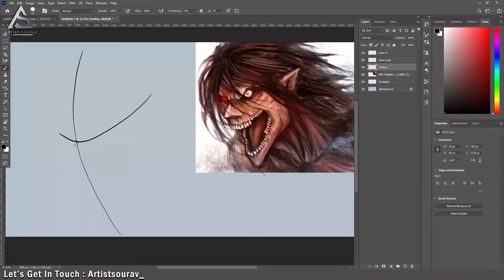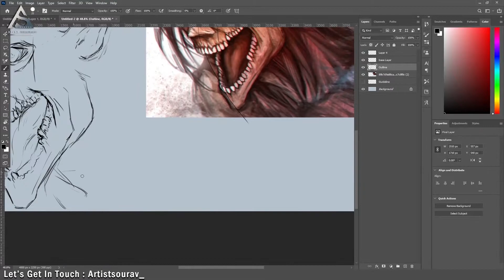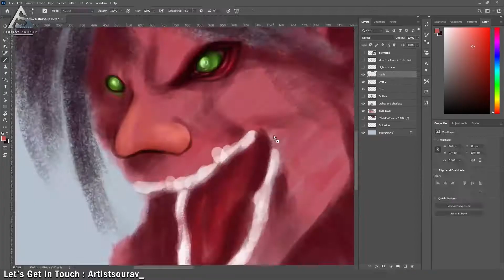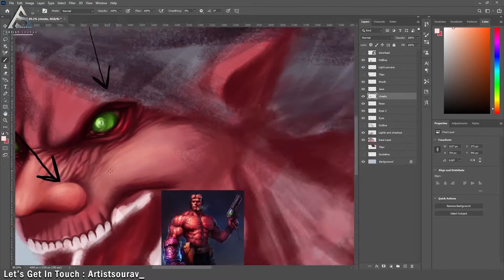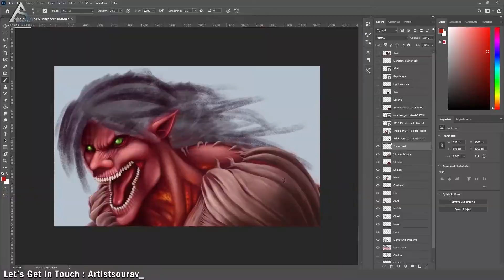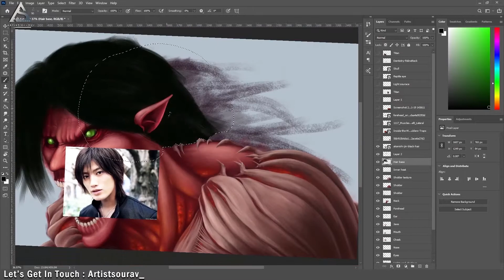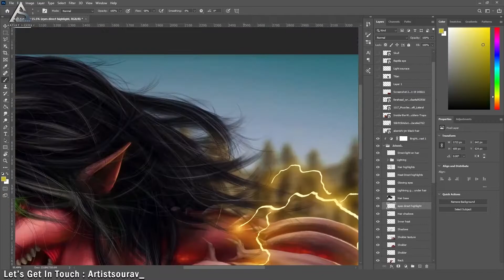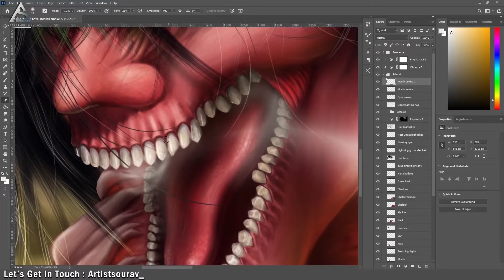How Attack Titan would look like in Real Life - Shingeki no Kyojin || By ArtistSourav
Hey guys I'm Sourav and in today's video I'm drawing realistic Attack Titan but digitally. Actually, this is my first digital art video on this channel. I made this in Adobe photoshop